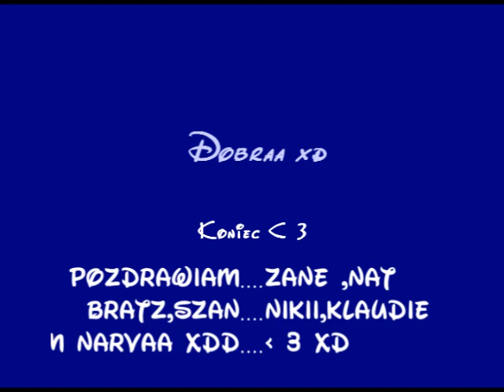Metin2 ~ Dance Party 5/9.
5/5 ; *